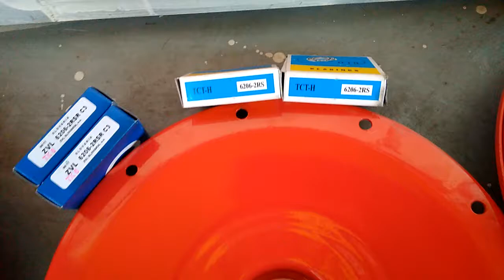Верхняя и Нижняя опора или фланцы к бетономешалки БСМ 160/180 л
запчасти для бетономешалки,Верхняя и Нижняя опора или фланцы к бетономешалки БСМ 160/180 л

Верхняя и Нижняя опора или фланцы для бетономешалки БСМ 160/180 л

Купить фланец нижний и верхний 160/180 л можно у нас.
Количество отверстий по диаметру 10 шт
Обязательно, очень Важно между отверстиями 27 см по центрам
опорный фланец бетономешалки
Запчасти к бетономешалкам используются как запасные части, которые необходимые для поддержания оборудования в рабочем состоянии. В процессе работы быстрее других изнашиваются такие запчасти как: приводные шестерни, ремни, кнопки включения и выключения. Реже выходят из строя: зубчатые венцы, верхняя и нижняя опора (фланец). Нижняя опора является частью нижней опоры смесительного бака. Расположены фланцы снаружи смесительного бака. Идет без подшипника.

Обратите внимание на диаметр фланца верхнего - 30 см
диаметр фланца нижнего - 29 см

Верхний и нижний фланец вам обязательно потребуется, если вы имеете бетономешалку, или как то связаны с этой работой. Замена сломанных фланцев на бетономешалке дело простое и не сложное, самое главное правильно выбрать размер. Модель изготовлена из метала.

Купить нижний и верхний фланец 160/180 л можно у нас, для этого вам просто нужно позвонить менеджеру и обсудить все интересующие вас вопросы. Или же заказать товар с помощью формы на сайте или купить непосредственно в Черкассах, в магазине Барабашово. Мы всегда поможем вам в выборе.

Доставка товара производится во все населенные пункты Украины. Оплата производится во время получения инвертора в транспортных кампаниях или же по переводу на карту Приват Банка.